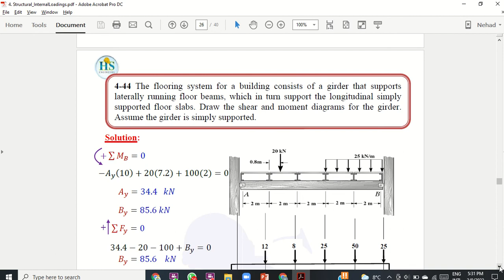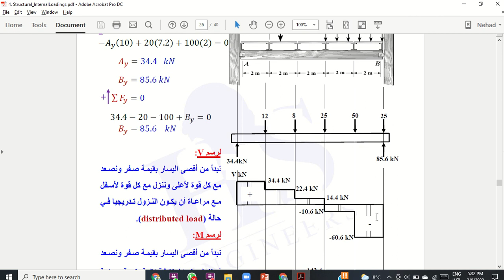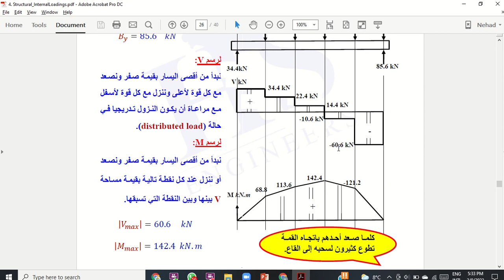19 Structural Analysis CH4 Internal Forces P44